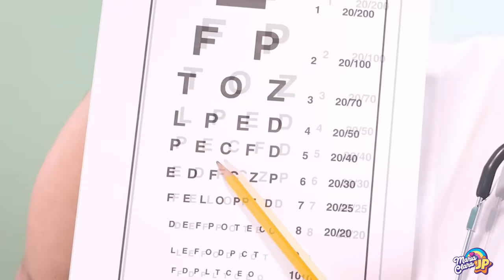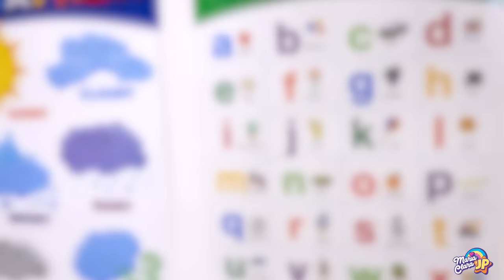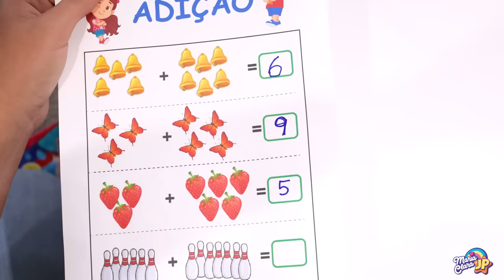Maria Clara y JP en la historia sobre el bullying escolar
María Clara tuvo que usar anteojos para ver y su amiga de la escuela se echa a reír. Pero aprendió a creer y estar orgullosa de sí misma.